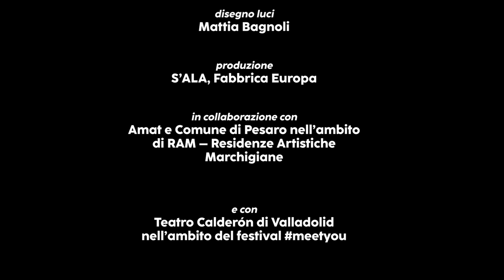BEAT Forward Igor x Moreno x collettivo MINE – trailer 2023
Regia: Moreno Solinas e Igor Urzelai Hernando
Aiuto regia: Margherita Elliot
Interpreti: Francesco Saverio Cavaliere, Siro Guglielmi, Fabio Novembrini, Roberta Racis, Silvia Sisto
Musica AA. VV. (mix: Igor Urzelai)
Costumi: Rebecca Ihle
Disegno luci: Mattia Bagnoli
Scenografía: Igor Urzelai Hernando in collaborazione con Marisa Lim

Produzione S’ALA, Fabbrica Europa
In collaborazione con: Amat e Comune di Pesaro nell’ambito di RAM – Residenze Artistiche Marchigiane e con Teatro Calderón di Valladolid nell’ambito del festival meetyou 2023.